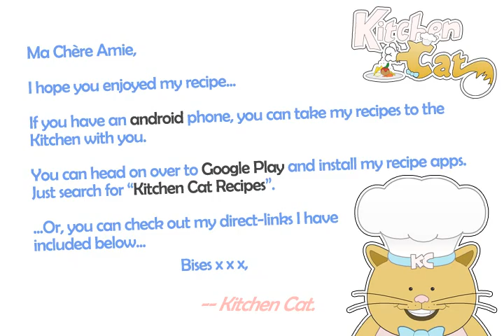Waffles no. 2 - Kitchen Cat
★ Kitchen Cat ★ Waffles Recipe no. 2.
For this recipe you will need:
✰ ✰ ✰ ✰ ✰ INGREDIENTS ✰ ✰ ✰ ✰ ✰
1 1/3 c : Milk
1 : Egg
2 tb : Vegetable Oil
2 c : Bisquick Original Baking Mix